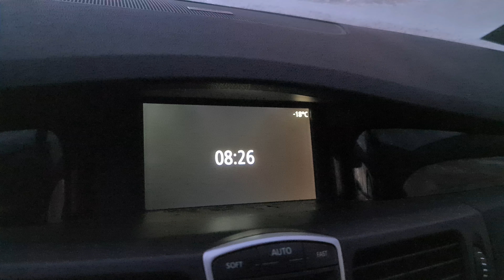Renault Laguna 2.0dCi cold start -18℃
Renault Laguna 2014 2.0dCi -18℃